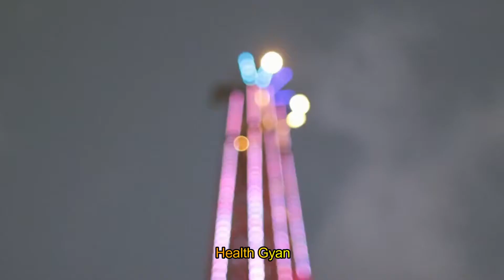White Discharge क्यों होता है | Is It Natural Or Not | Health Tips For Women In Hindi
As long as the discharge has no bad odor and you're not experiencing any other symptoms, this type of discharge is normal and healthy. In fact, most women produce about a teaspoon of discharge every day. After ovulation, that amount can increase up to 30 times.

वीडियो को अंत तक देखिये और अपने सुझाव कमेंट करना न भूलिए।
इस चैनल मे आपको हर प्रकार की हैल्थ टिप्स और घरेलू नुस्खे हिन्दी मे मिलेंगी जो आपके स्वस्थ को और अच्छा बनाने मे मदद करेंगे ।
Dr.Pooja Sharma is a Ayurveda, who is practicing in Harsh Nagar ,and has an experience of 6 years in this field and has an expertise in treating the  patients with all sort of problems via her treatments

Thanks.